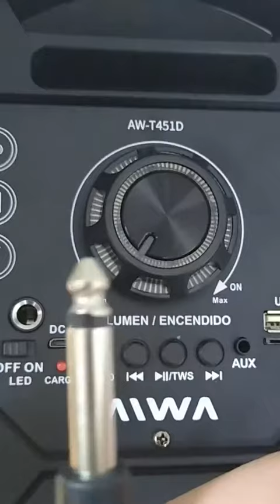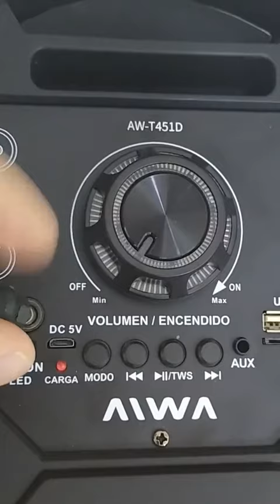Torre de Sonido Bluetooth Aiwa con Micrófono AW-T451D | MEGATONE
AMPLIFICÁ TUS MOMENTOS
Práctico e ideal para llevarlo siempre con vos. Conecta tu parlante portátil AW-T451D a cualquiera de tus dispositivos Bluetooth y disfruta toda tu música.
VAYAS DONDE VAYAS, TU MÚSICA TE ACOMPAÑA.